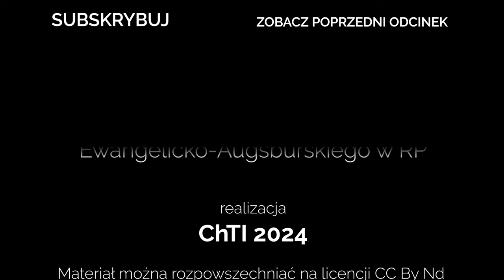Codziennik biblijny, Słowo na dzień 31 stycznia 2024 r.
bp Marcin Makula, Parafia Ewangelicko-Augsburska w Golasowicach
Rozważanie biblijne na Słowo dnia:

Zaiste, w Panu, Bogu naszym, jest zbawienie Izraela.
Księga Jeremiasza 3,23
Codziennie o 7 rano spotkanie z Biblią.